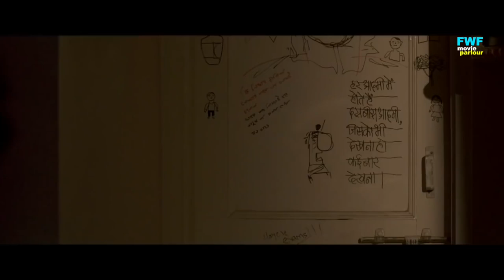पांच हजार की लड़की || Panch Hazaar Ki Ladki || Chousar Firangi || Movie Scene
Movie - Chousar Firangi

Cast - Prateek Pachauri, Rekha Mishra, Anudeep Singh, Anmol, Anmol Deshmukh, Sarika nayak, Pooja Pandey, Amar singh parihar, Rajesh rajbhar, hansa singh, Rohit Singh, Anshul Thakur, Manish Tiwari, Jitender Vashishth